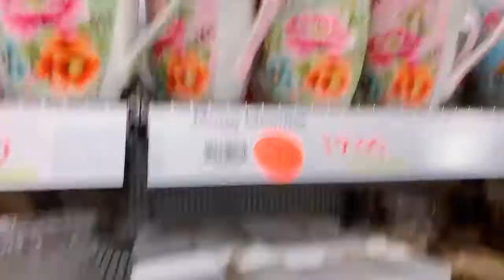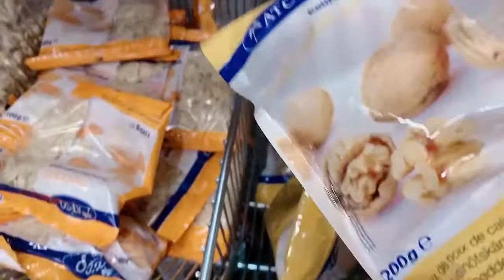Sweden store with Swedish randhava